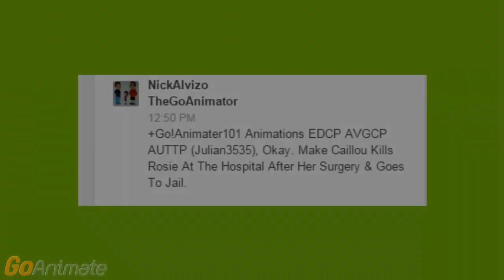Caillou Kills Rosie And Get's Arrested!(Julian3535 Re-Upload)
Originally Created And Uploaded By Julian3535 IN Late 2015.